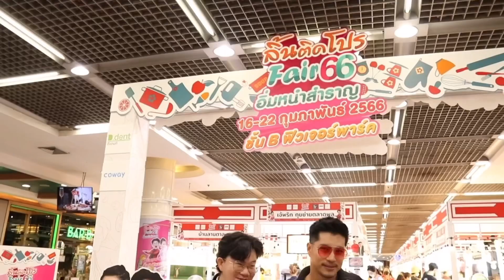ลิ้นติดโปรแฟร์’66 ก้อง – ท็อป ปักหมุด!! ชวน ตี๋ AF พาฟินช้อปชิม กินของอร่อย!!